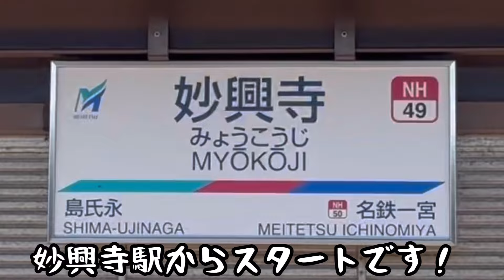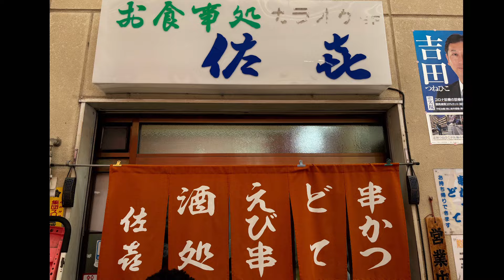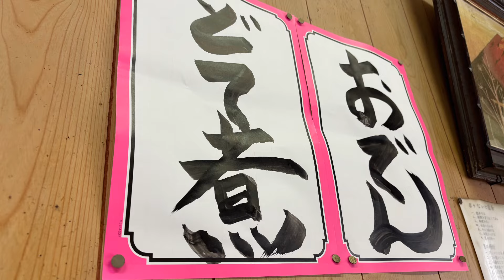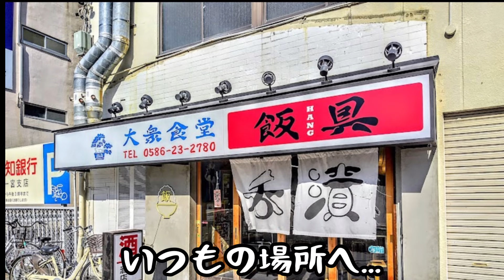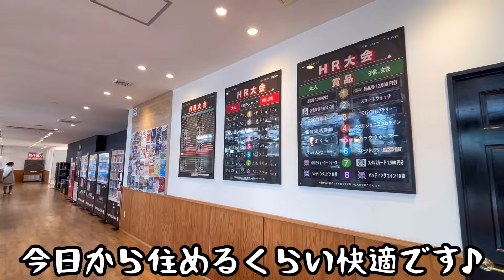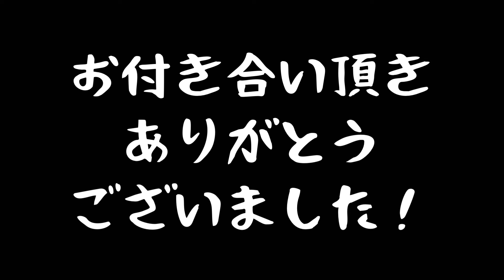【一宮市在住】中年オヤジ！休日の昼呑み梯子酒！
一宮から電車を乗り継ぎ、大須商店街に行ってきました。　ノープランでダラダラ歩いた結果、結局地元に戻りいつものお店へwww
お付き合いくださいね。